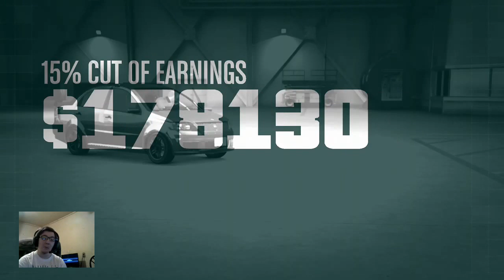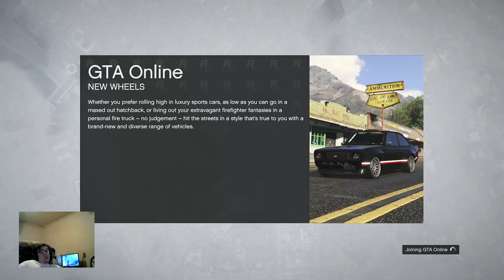GTA Online Part 85